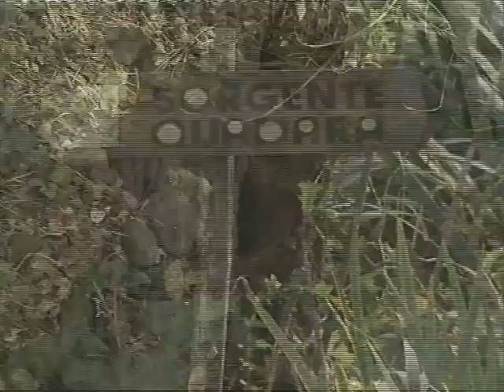Fiumefreddo di Sicilia Divieto acqua in vigore, prime analisi buone